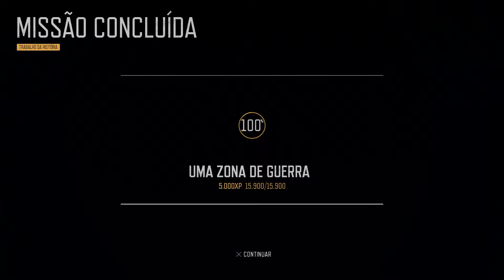Days Gone #13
SHAREfactory™